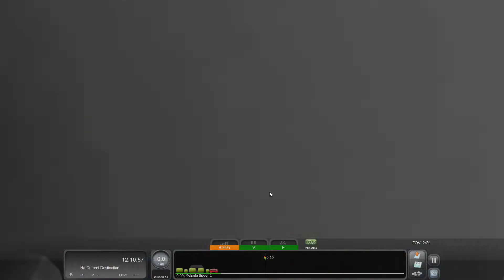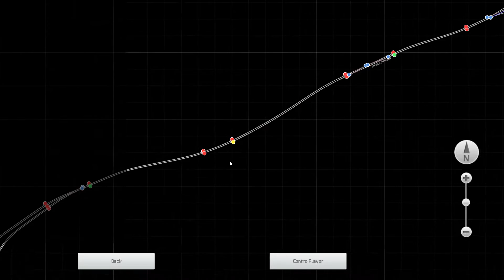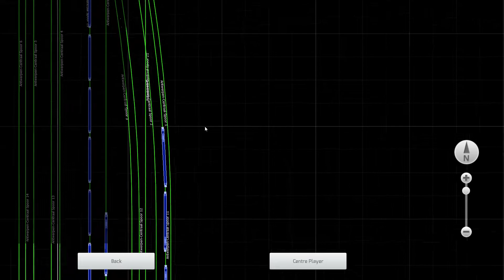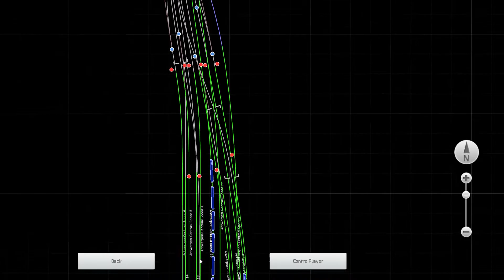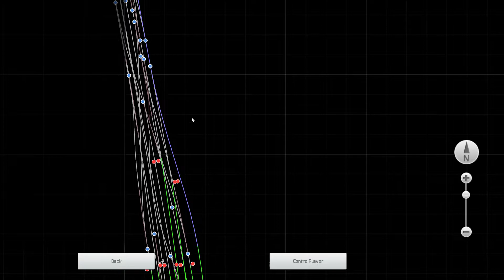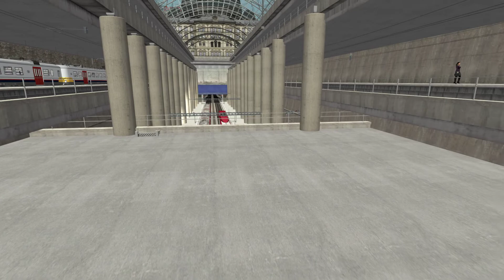Train Simulator 2022 | 64BIT | NMBS SNCB AM08 / MS08 | Siemens Desiro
Thanks alvast !